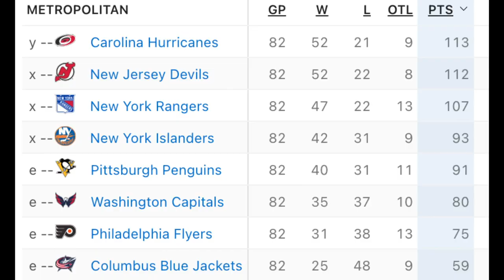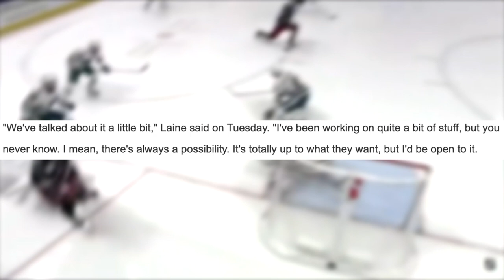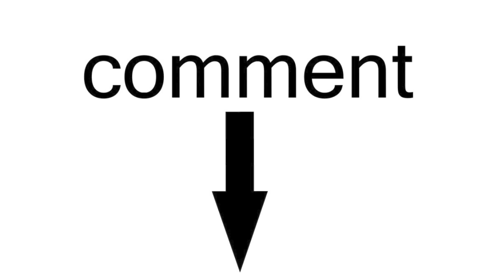If This Happens, Laine Might Be Unstoppable...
Dive into our deep-dive analysis of NHL star Patrik Laine's potential game-changing position switch in the Columbus Blue Jackets' lineup for the 2023-24 season. From being a top-tier winger to possibly taking on the center role, join us as we explore Laine's journey, including his relationship with head coach Mike Babcock, the challenges posed by the addition of Adam Fantilli and Dmitri Voronkov, and Laine's leadership qualities. Could this new position make Laine an even bigger threat on the ice?